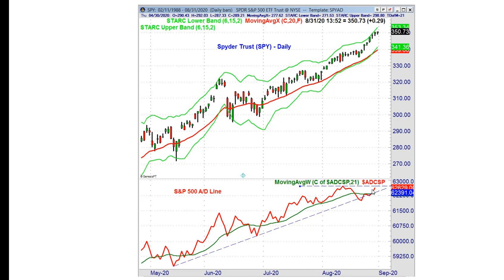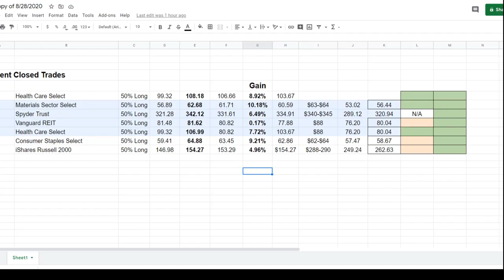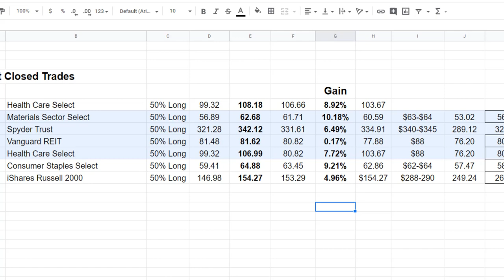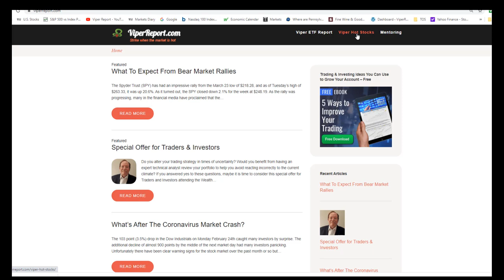Tom Aspray Viper Report, Always Keep Your Eye On The Risk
As we start a new month the Viper Report's Tom Aspray shares his current market analysis and reviews some key technical readings. Tom's tools can be important when you are analyzing the risk and finding the test profit opportunities.